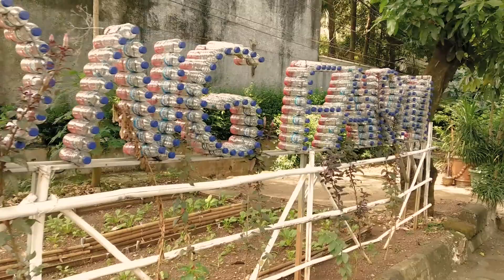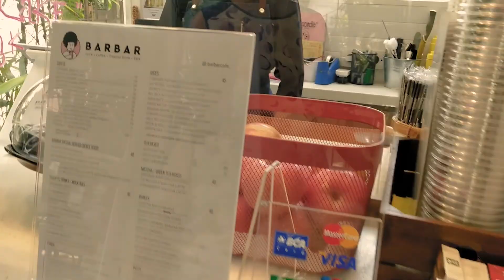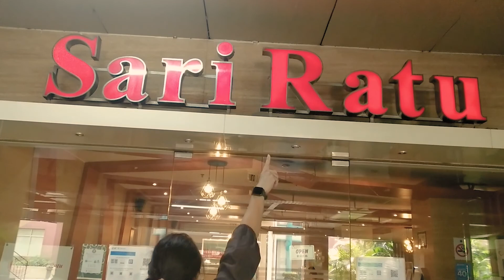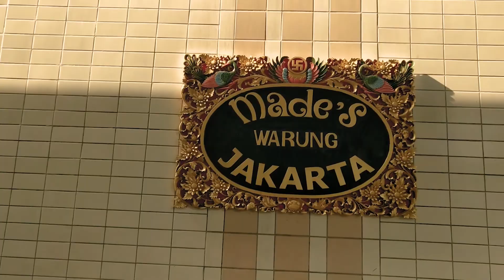CEK KE MANA AJA BU ASTI JAJAN DAN BELANJA SEBELUM SAMPAI JALAN KAKI !0 KILOMETER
Setelah berhasil tempuh 5 kilometer, Ibu Asti menargetkan 10 kilometer. Dimulai dari Jalan Mataram, petualangan untuk mencapai total jalan kaki 10 kilometer harus melalui berbagai pemberhentian. Pastinya jajan, dan karena perjalanan cukup panjang, tidaklengkap kalo nggak pakai belanja.

Cek video ini, tonton aksi Ibu Asti membabat 10 kilometer sampai peluh menutup baju.